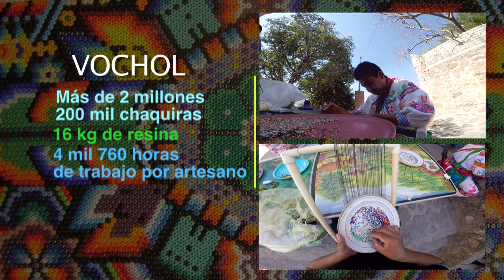El vochol y el arte huichol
Las artesanías de los wixarikas han tomado al mundo por asalto. Son piezas de arte dignas de museo, objetos que inspiran prendas y exhibiciones al aire libre. Dicho de otro modo, los huicholes hacen arte y debe valuarse y pagarse su arte como lo que es: excepcional!!